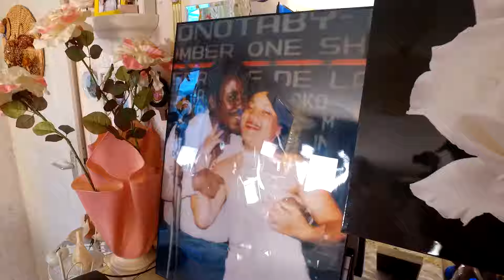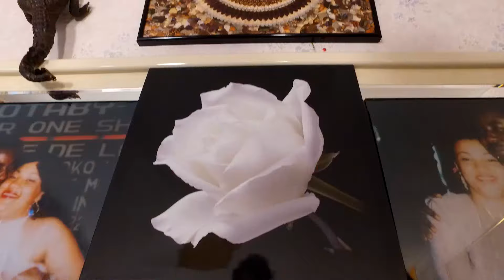JARYA - Le destin d'une idylle, hommage NTESA DALIENTS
Hommage à DALIENST à cet amour que tu as su me donner contre vents et marées dans ta dignité, aux yeux de tous et au delà des préjugés.